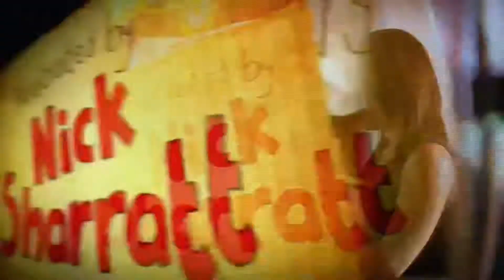Tracy Beaker Returns - Intros 1 and 3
Been watching TBR since 15th Sep 2022 until 20th Sep 2022 and omg 🥹🥹🥹